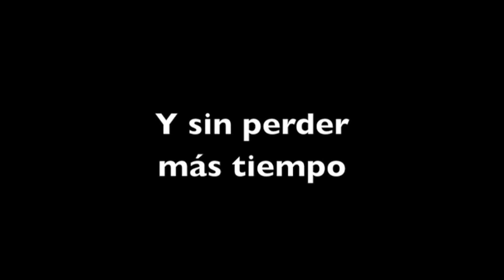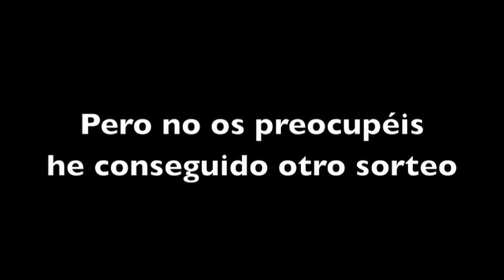Ganador sorteo Kiehl´s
Hola a tod@s, hoy os traigo al ganador del sorteo de KIehl´s. Gracias a todos por participar,

Un beso,